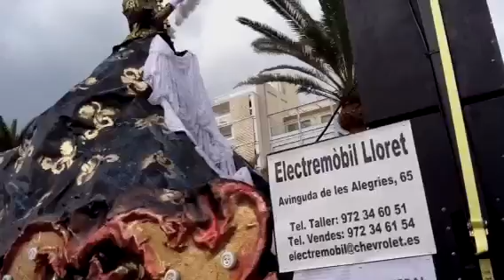Lloret de Mar Carnival 2012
Lloret's carnival parade 19th Feb 2012